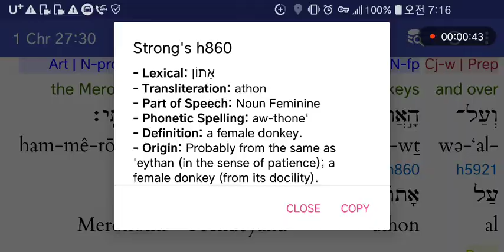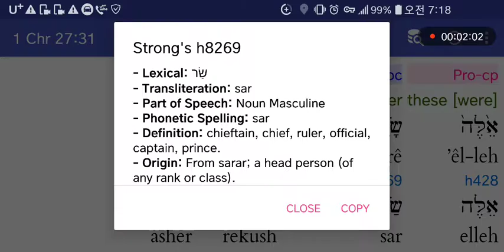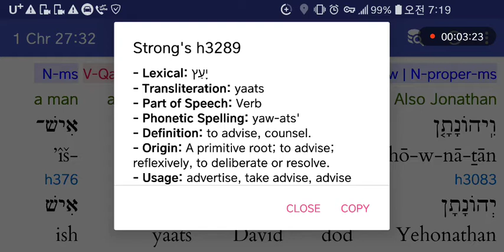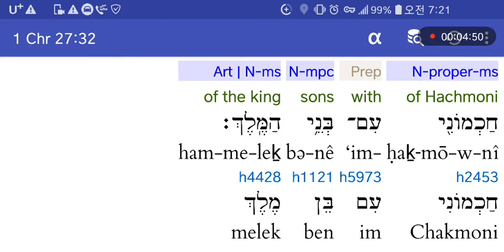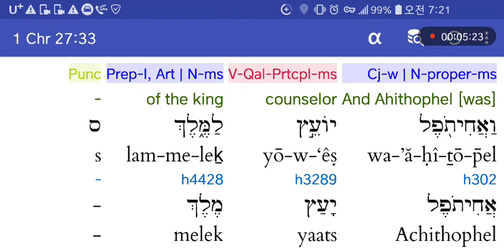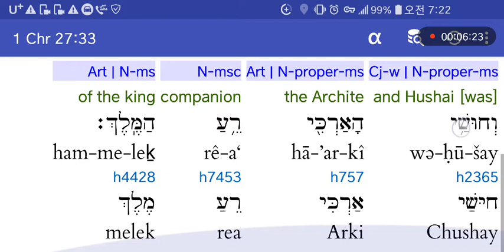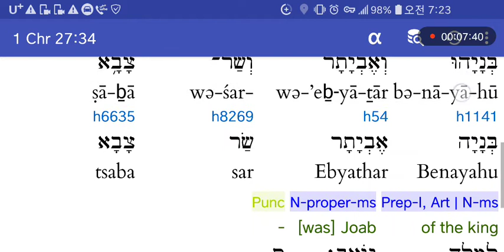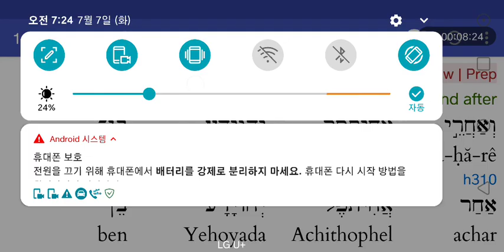히브리어사랑♥ 역대상27:30-34 다윗의재산관리자.자문.장관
다윗의일꾼